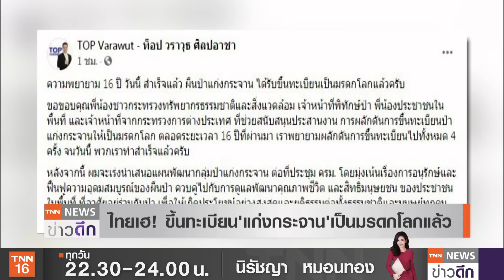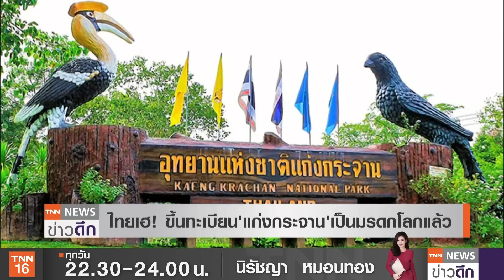ไทยเฮ! "ผืนป่าแก่งกระจาน" ขึ้นทะเบียน "มรดกโลก" สำเร็จ | TNN ข่าวดึก | 26 ก.ค. 64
ยูเนสโก มีมติขึ้นทะเบียนกลุ่มป่าแก่งกระจานเป็นแหล่งมรดกโลกแห่งที่ 6 ของประเทศไทย และเป็นแหล่งมรดกโลกทางธรรมชาติแห่งที่ 3 ของไทย ซึ่งกว่า 6 ปี ที่ประเทศไทยมุ่งมั่น ผลักดันพื้นที่กลุ่มป่าแก่งกระจาน และเข้าสู่การพิจารณาของคณะกรรมการมรดกโลก โดยมีการนำเสนอมาแล้วถึง 3 ครั้ง ในปี 2558 , 2559 และ 2562 จนสำเร็จในปีนี้